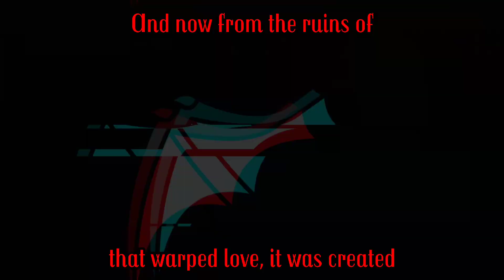Abnormality Dancin' Girl | Obey Me! Nightbringer Lesson 24 (Asmo Angst)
This was made before Lesson 24 came out lol

Characters:
Asmodeus - Peachy Hair
MC - Lavender Hair
Lust - Scorpion

[Apparently tags help boost videos in the algorithm, so just ignore these I guess? 😅]